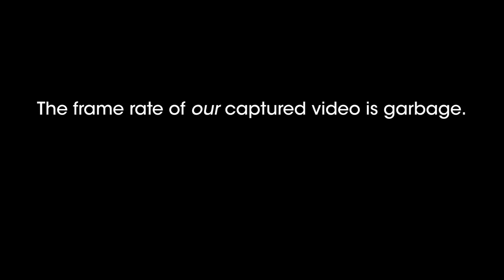Nothing will stop Slime Burger from going to Camden Park | Monster Factory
Slime Burger goes on a journey through Todd's twisted vision of West Virginia in search of legendary Camden Park in Fallout 76.

Special thanks to Brandon McCoy for the use of his song!